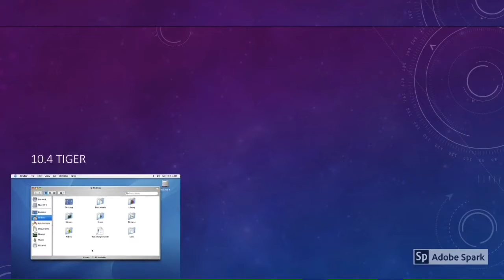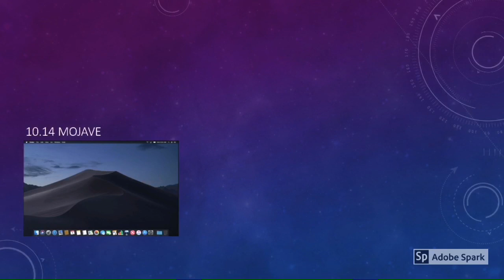History Of Mac OS X